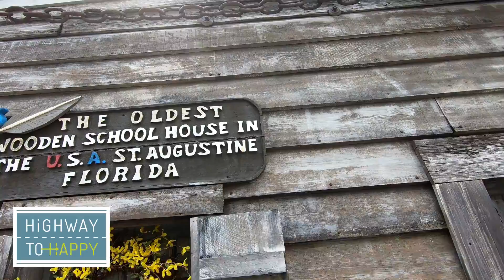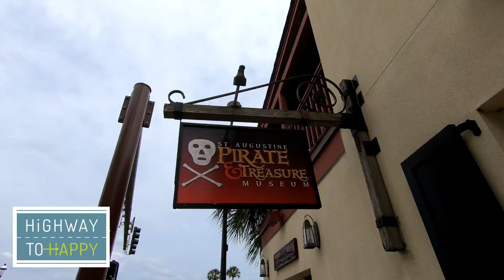Y1M3E3: Saint Augustine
We get to spend some time downtown St Augustine to visit some historical sites ans well as get some ice cream.